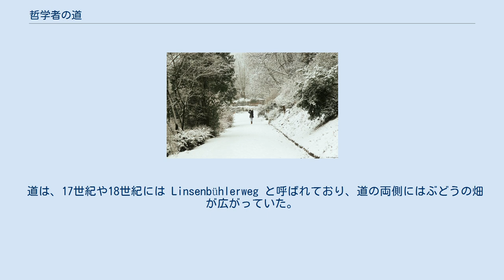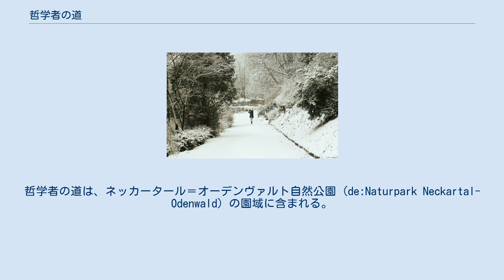哲学者の道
哲学者の道（てつがくしゃのみち、独: Philosophenweg, 英: Philosophers' Way）は、ドイツのバーデン＝ヴュルテンベルク州のハイデルベルクにある道である。
哲学の道とも呼ばれる。
 道の名称は、多くの哲学者や詩人、大学教授や学生らが散策し、瞑想や思索にふけったことに由来するとされる。
この道を散策した詩人には、ヨハン・ヴォルフガング・フォン・ゲーテの他に、フリードリヒ・ヘルダーリンやヨーゼフ・フォン・アイヒェンドルフがいる。
 庭園 道は、高台の斜面にあり、ネッカー川とほぼ平行する形で、東西に伸びている。
道からは、ネッカー川の他に、対岸にあるハイデルベルク城や旧市街、アルテ・ブリュッケなどを望むことができる。
 道は、17世紀や18世紀には Linsenbühlerweg と呼ばれており、道の両側にはぶどうの畑が広がっていた。
道の中央部には、哲学者の庭 (Philosophengärtchen) と呼ばれる庭園があり、レモン、竹や松、イトスギ、ポルトガルのチェリーなどの様々な植物がみられる。
 道からの眺め ハイデルベルク中央駅からアルテ・ブリュッケまでバスが運行されており、その橋の北側にある、曲がりくねった急な坂道、シュランゲン小道 (de:Schlangenweg (Heidelberg)) を上ると、哲学者の道の東端に行き着く。
哲学者の道の北側には、Oberer Philosophenweg が伸びている。
 哲学者の道の西端へは、ビスマルク広場 (de:Bismarckplatz (Heidelberg)) の近くのテオドール＝ホイス橋 (de:Theodor-Heuss-Brücke (Heidelberg)) から行くことができる。
西側から入って最初の曲がり角に、ハイデルベルク大学物理学研究所がある。
哲学者の道は、ネッカータール＝オーデンヴァルト自然公園 (de:Naturpark Neckartal-Odenwald) の園域に含まれる。